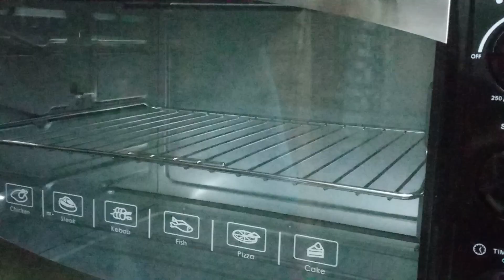Ghee bread । How to make ghee bread loaf at home in Taiwanese style/Falguni Cook and Cake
Today I'm sharing a very tasty ghee bread loaf recipe. It is very yummy and healthy recipe. Let's see how to make this recipe..

Hope so you like my recipe then please..

Ingredients:
1. Bread flour 175 g
2. salt 5 g
3. sugar 15 g
Then mixing.
4. 1 egg full
5. Milk 85 g
6. Yeast 5 g
Making mixing with blender for making dough
7. Add ghee 15 g with dough